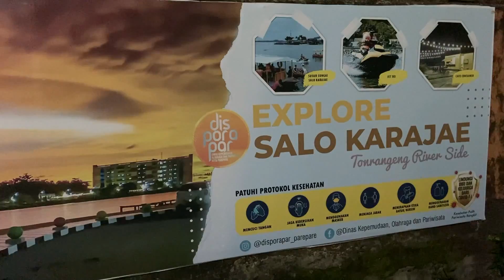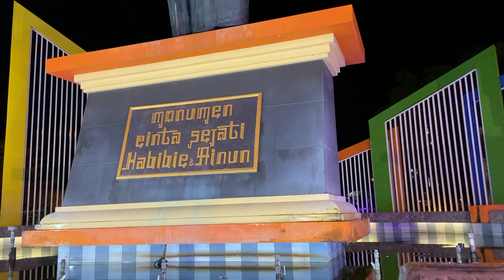JELAJAH FASILITAS PUBLIK DALAM SEMALAM , DARI TAMAN MERAK SAMPAI MONUMEN CINTA ( EPISODE #434 )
Teman teman netizen yang saya banggakan dan tentu saja saya muliakan. Semoga aroma kebaikan dan keberuntungan terus menyertai aktifitas kalian hari ini. Saya Rudi hartono seperti biasa akan kembali mengajak kalian berkeliling hari ini. dan tempat pertama kita adalah menemui spiderman dengan kampanye satu kantung sampah satu hari selama setahun.

Kelar dengan satu kantung samnpah bersama spiderman Di malam hari saya akan mengajak kalian berkeliling di sejumah fasilitas publik yang penuh dengan warna. tentu saja dari cahaya lampu warna warni yang ada di tempat itu. Dan tempat pertama kita adalah taman yang berada ti dak jauh dari rumah jabatan walikota Parepare.

Gizka pernah saya ajak kesini. dia menyebutnya taman merak . karena ada rangka besi yang di bentuk menyerupai burung merak berdiri di tempat ini. Entah dari mana gizka mengenal burung merak teman teman.

Taman ini sendiri memang dihiasi dengan lampu yang berwarna warni. Mulai dari yang melilit pohon hingga yang bergelantungan di dahan. Harapanya sih semoga lampu ini nggak dipaku yah teman teman. soalnya kalau di paku pohonnya bisa rusak atau tidak sehta. kalau tidak sehat gampang roboh dan tumbang,dan itu tentu berbahaya.

Ini menjadi salah satu tempat nongkrong favorit nih teman teman. biasanya kalau siang ada yang nongkrong dan beristirahat , berteduh dari sengatan matahari. di sore hari ada yang nongkrong sambil makan jajanan. dan kalau di malam hari ada yang lagi ngobrol dan berbagi cerita.

Nah dari Taman ini selanjutnya saya mengajak kalian ke area sumpang minagae. tentu saja untuk melihat area tonrangeng river side daris ebarang sungai. dari sini memnag pemandanganya lebih keren sih. sangat cocok untuk kalain yang suka foto foto. Dan sepertinya bangunan ini memang di sediakan dan didesain untuk foto foto. Jadi wajar kalau banyak yang singgah disini untuk sekedar berfoto sebelum melanjutkan perjalanan.

Tempat berikutnya teman teman adalah patung kuda dengan kearifan lokal. Biasanya patung kereta kuda di beberapa daerah itu penungannya adalah dewa. seperti di bali dan beberapa tempat di jawa. ada juga sih yang penungangnya seorang putri ataupun raja. nah kalau di parepare penunggannya adalah passongko to bone. keren kan.

Sekedar mengingatkan yah teman teman, kalau nongkrong disini jangan buang sampah sembarangan yah. kasiahan tempat kerennya jadi kotor. cari tempat sampah kemudian buang disana yah.

Dari area patung kuda selanjutnya saya bawa kalian ke monumen cinta sejati habibie dan ainun. nah diantaranya banyaknya tempat fasilitas publik di parepare , monumen inilah yang paling familiar. soalnya lokasinya pas banget. berada di tengah kota dan sangat mudah dijangkau jika berada di parepare. hingga larut malam penyintas biasanya mampir untuk berfoto.meski air mancurnya saat tengah malam sudah tidak dinyalakan lagi.

Tapi teman teman , sepertinya monumen kebangaan kota parepare ini harus di bersihkan yah. ada beberapa bagian yang sudha berlumut karena percikan air yang terus menerus.

Di monumen cinta sejati ini teman teman tepatnya di area traffick light kadang masih ada bocil yang ,minta uang sama pengendara. aksinya kadang berb4h4y4 sih , soalnya kadang mereka nekat bergenlantungan di mobil jika nggak dikasi uang.

BAIK KAWAN KAWAN LUAR BIASA SEPERTINYA UNTUK EPISODE KALI INI CUKUP SEKIAN DULU YAH. JANGAN LUPA SASKRAIB SEBAGAI BENTUK DUKUNGAN KALIAN PADA KANAL INI, SAMPAI KETEMU BESOK DAN SALAM JUMPA.